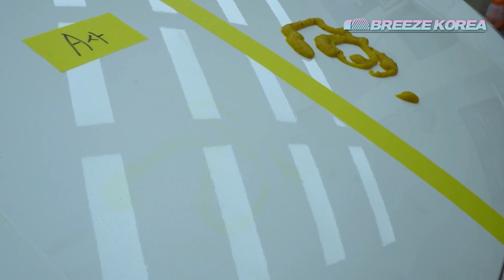몇 백만원짜리 필름을 20분만에 못쓰게 됬습니다.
[PPF 변색테스트]
-PPF필름중에 황변이 오지않는 필름은 없습니다.
다만, 얼마나 오랜기간 버텨주는지 차이가 심하기 때문에
실험을 통해 나노퓨전PPF를 사용해야 하는 이유를 보여드렸습니다.

* 나노퓨전 PPF필름 취급점/시공점 모집
* 가맹 및 창업문의
* 시공교육 문의

*시공문의/예약문의
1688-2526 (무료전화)